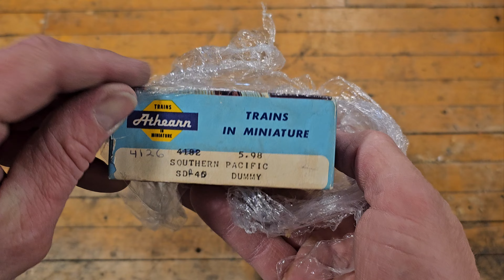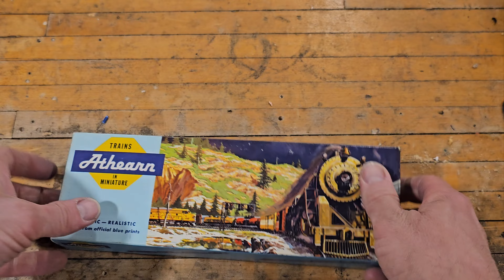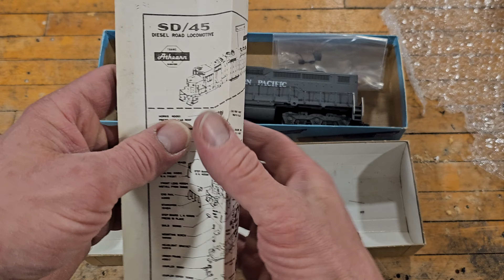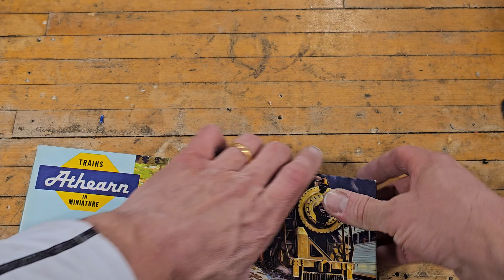Unboxing of Athearn HO Scale Locomotive Dummy 4126 Southern Pacific RTR SDP-40.